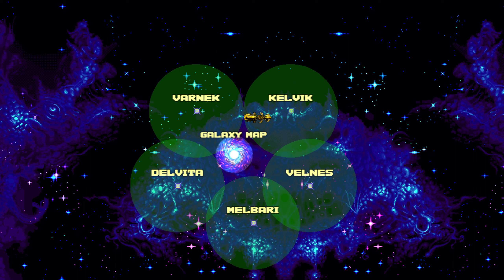RAXION MISSION - Let's Play 「 Star Shift Origins 」 - 2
Star Shift Origins
Developed by Psychronic Game Studios

Walkthrough/Playthrough/Let's Play

Description:

The ship, TRS Dauntless, ends up in an alternate timeline where Earth's government became the tyrannical Earth Systems Alliance. Since their ship contains the time space crystal that caused this timeline shift to begin with, the ESA wants to capture them and the Novus Federation wants to control them. The Dauntless sides with the Novus Federation for now while trying to look for the sister ship, TRS Raven.

0:00 Recap

0:16 Dauntless

Everson and Archer have to designate a password that indicates they should ignore the Novus chain of command.

3:29 Nexus War Room

We have to go to Raxion II to find the Raven. They used that scientific colony to create a smaller version of the Slipstream Gate called the Slipstream Chamber.

8:03 Space

The Dauntless itself has skill points, lol.

9:07 Ship Tactics Battle

This time, you have several Novus ships helping you out, but targeting the enemy can be tricky because of all the debris in your way. Additionally, wrecked ships essentially become new obstacles, which makes no sense when ships have better 3D movement compared to ground troops.

15:10 Landing on Raxion II

16:10 Ground Tactics Battle on Raxion

For some reason, ground battles are more lenient about walls and obstacles in terms of moving or shooting through them.

19:33 Raxion II Landing Site / Outdoors

The enemies really don't stand a chance against my OP gear. Hell, I'd argue that just getting tier 3 armor and weapons would be enough to get through this without too much damage, though the tier 5 scythes do make the battles faster.

27:31 ESA Research Facility

There are cyborg/android enemies, which still seem to benefit from bio healing. In one of the rooms, you'll see a bunch of portraits of leading figures in the ESA, as a preview of what you'll face.

The infamous maintenance tunnel maze is here. Please see this guide for the maps.

Colonel Thraxton met another version of Archer before. This bodes poorly for us if he already killed us before. Unfortunately, it looks like the ESA already finished their slipstream research and they're abandoning this place.

38:08 Boss: Colonel Thraxton

He has way more HP than the officer from before. Too bad he doesn't stand a chance against my tier 5 scythes.

40:21 ESA Research Facility

We find the Raven completely undefended and our Terran biometrics gets us in, but bad stuff is happening outside.

42:52 Radioactive Gas

The ESA sends a ship to spread radioactive gas all over the planet. How the hell can one ship contain that much gas? Was it on autopilot, because I don't think it'd be safe to manually pilot that, lol.

The only way for Archer's team to escape is to do a time-space jump with the Raven, but Commodore Wellington is against this because the Federation won't be able to recover the ship. Everson orders it anyways using the Groundhog password.

47:09 Jail

Everson and the rest of the Dauntless crew are thrown in prison and Wellington blames them for the mission failure, even though it should have been on his forces to stop the damn gas ship. Honestly, fk that guy. He just wants to cover his own ass.

Then we get a time skip for 5 years. Ramirez shows up and gives Everson a teleporter to a shipping container so she can escape.

49:37 Freighter

Sadly, Everson doesn't get to keep the inventory of the Dauntless team.

53:49 Kelvik 4 Spaceport

Kira Valenti is here to escort Everson to Sloan Valenti's house in Keskus.

56:10 Keskus

Sloan reveals that the Raven went back 25 years in time and everyone had to lie low in order to avoid a time paradox. I hope the Legacy game lets us get a time paradox ending.

Archer, Sasser, Venz, and Trip went missing in the Labyrinth three days ago. Thane and Velkin are conducting operations elsewhere.

When Sloan joins, he'll have whatever you left on him before the timeskip, but any that's not equipped is gone. I hate inventory clearing events with a passion. In a fair and just world, we would not only keep the inventory, we would also keep the gear of whoever leaves the party permanently.

Also, the Keskus shops are kinda mid compared to Nexus.